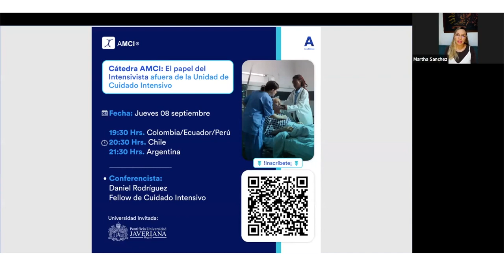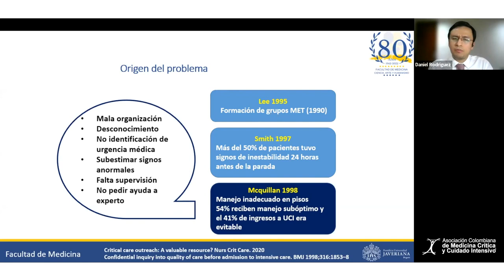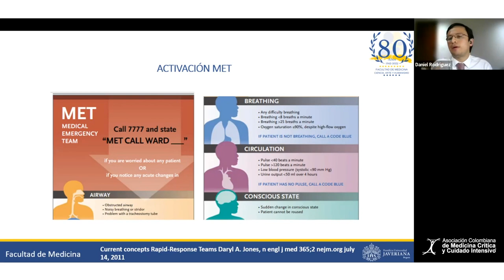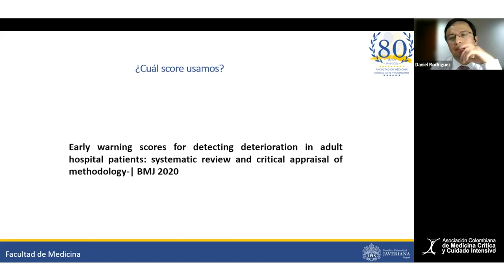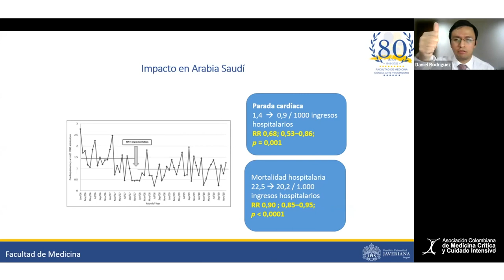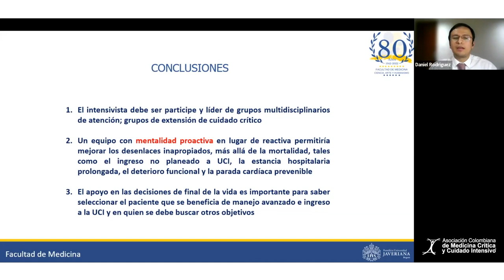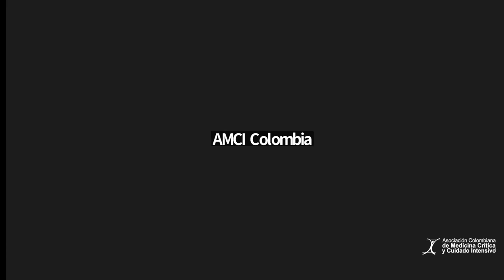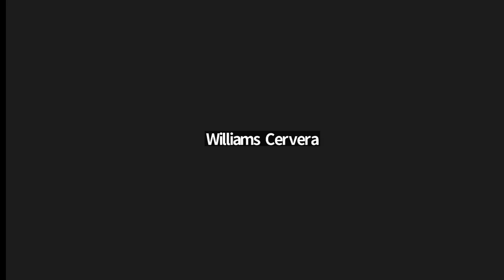Cátedra AMCI - El papel del Intensivista afuera de la UCI - Dr. Daniel Rodríguez